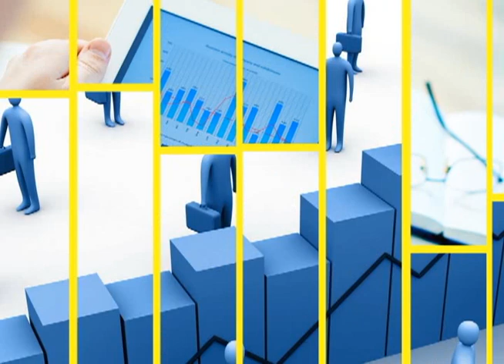FSM faces big decisions about economic future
Three decades after the signing of the Compact of Free Association with the United States, the Federated States of Micronesia will soon face crucial decisions that will guide its political and economic future.